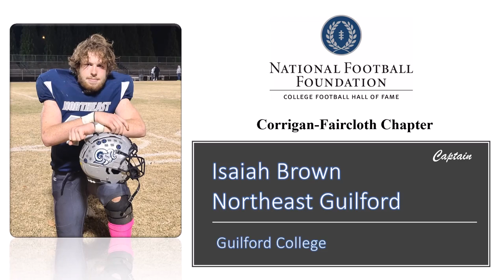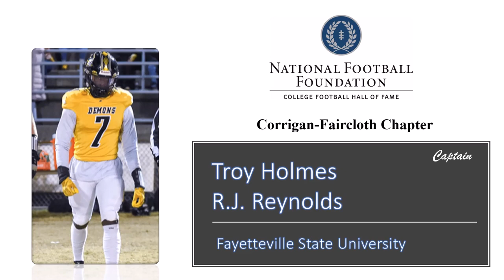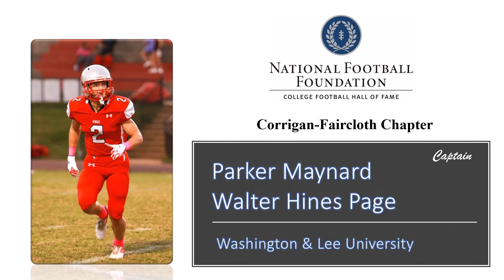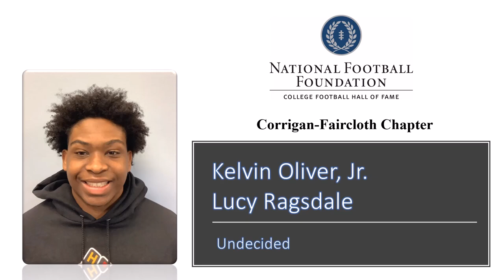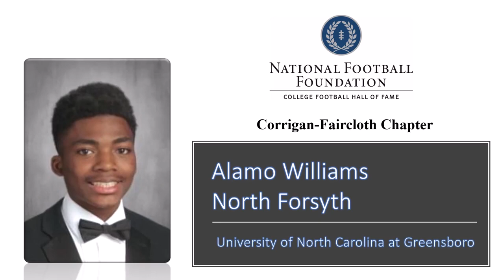Corrigan-Faircloth Chapter of the National Football Foundation 2023 Scholarship Recipients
Individual photos and school information for each.